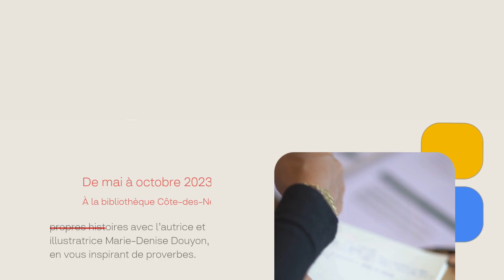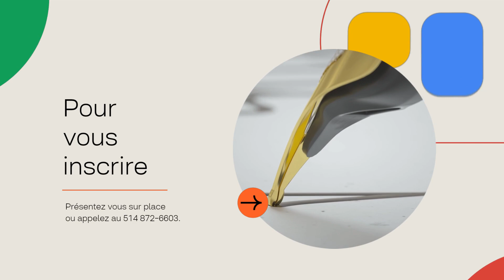Marie-Denise Douyon en résidence d’écriture dans deux bibliothèques de l’arrondissement CDN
L’écrivaine Marie-Denise Douyon anime des ateliers d’écriture et de création d’illustration dans deux bibliothèques de l’arrondissement Côte-des-Neiges–Notre-Dame-de-Grâce, soit la bibliothèque de Côte-des-Neiges et la bibliothèque Interculturelle. @muzikiddy @union.des.ecrivain.e.s_uneq Bibliothèque de Côte-des-Neiges @Québec Édition Mosaique interculturelle Conseil des arts de Montréal Bibliothèques de Montréal Bibliothèque interculturelle Marie-Denise Douyon